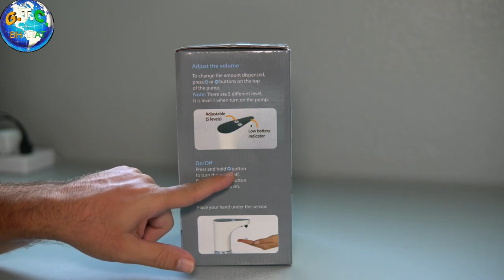Automatic touchless senitaizer/soap dispenser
About product
Ise ap apne office,soap ,kichan ,wash basin par use kar sakte hai
4 AA batteries
480 ml liquid capacity
Switch
- off
+On
Led andicater

Heavy-duty body

Wholesale quantity
Cantact

Over social media content
My new you tube channel

Video created
VIJAY kumar dhangher

Video editing
Sachin dhangher

Thanks